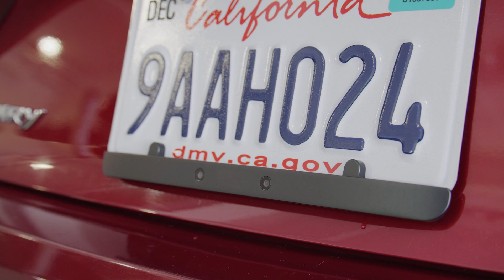Talking Autonomy: AI Inspired by Biology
Welcome to the inaugural video in Talking Autonomy, a series of short tech talks that explain the key elements of Ghost technology.  In this first episode, Ghost Autonomy co-founder and CTO Volkmar Uhlig discusses how the biology of the human eye inspires the core AI algorithms behind Ghost.

The human eye and brain use techniques like stereo disparity, parallax, and object expansion to sense depth, distance, and motion.  These techniques inspired the AI algorithms behind KineticFlow, Ghost's neural network for camera-based perception.

Stay tuned for new episodes weekly, where we will explore the core technologies behind the Ghost Autonomy Engine, and share further insights from the founders, engineers, designers, mathematicians, and even the policy-makers who are responsible for bringing Ghost’s self-driving technology to the roads.